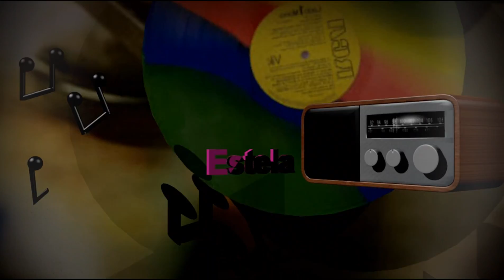ESTELITA LARCO, 30 AÑOS DE "EL RINCONCITO"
Muy pronto, sabrás de los festejos que realizaremos por las Bodas de perla de EL RINCONCITO DE ESTELA